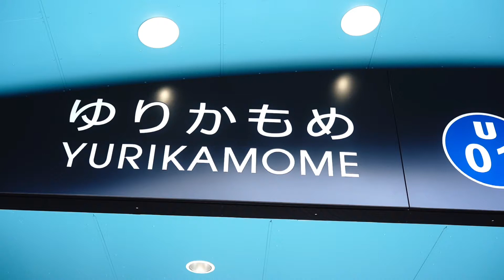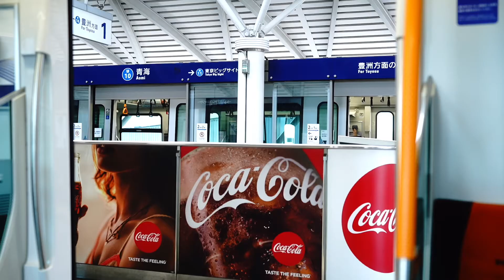Closing Doors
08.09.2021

A ride on the Yurikamome Line in Odaiba.